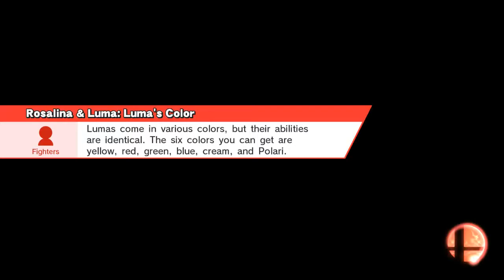CPU tourney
Smash / Smash
Wrecking Crew (Ω Form)
Luigi, Jigglypuff, Ness, Captain Falcon